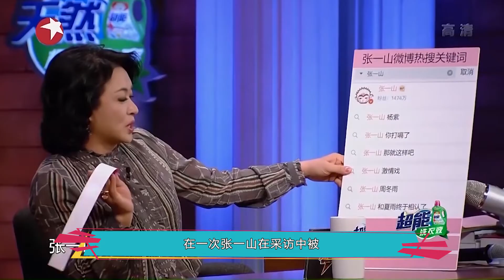张一山被问：最希望杨紫嫁给谁？不料张一山的回答让人直呼太甜了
相信说起张一山和杨紫大家都再熟悉不过了，他们两个人在娱乐圈当中拥有着很高的知名度，两位也是很受大家欢迎的明星。他们二人都是童星出道，最早认识他们的时候是通过《家有儿女》这部电视剧，他们饰演的刘星和夏雪几乎是我们童年的记忆之一，带给我们许许多多的欢乐。
随着时间的推移，当年的夏雪和刘星也都长大了，一个是公认的男神，一个则是女神。不得不说，两人还真是挺有缘分的，原来他俩从中学一直到大学都是同班同学，难怪多年下来感情一直那么好。而且他俩的友情已经胜似亲人一般，只要一见面就是“相爱相杀”，看上去就像是一对哥们儿，时常被拍到两人开心的聊天，活动中，张一山也会细心的帮杨紫提裙摆。在面对采访的时候，两人更是互爆丑料，逗得不行。真是一对欢喜冤家。
如今两人已经打打闹闹走过了20多年了，张一山凭借《余罪》成为娱乐圈新生代演员中演技派的代表人物，而杨紫也凭借《欢乐颂》成为当红小花。很多网友都觉得两人十分般配，纷纷高举两人的cp大旗，但这却是不可能的事，两人是关系则是友情之上恋人未满。在一次张一山在采访中被问到：你到底什么时候娶杨紫？当时他脱口而出一句话：那要看她什么时候嫁给我。
其实大家都知道张一山这句话是开玩笑的，但是从这句话中，我们还是感觉到了担当和霸气。也可以看出张一山跟杨紫的感情，非常牢固，而且像是兄弟之间的，完全不存在会走在一起这个问题。张一山杨紫都有点大大咧咧，但对于彼此还是很上心的，每年生日准点的祝福和礼物，这段多年的感情也成为了他们最好的回忆，相信以后回想起来，心里也会有无数的感动。
现如今的两人都处于单身状态，许多人都想要撮合他们在一起，一次张一山就被问到：你最希望杨紫嫁给谁，很多cp粉的人是希望张一山说杨紫嫁给自己了，不料张一山接下来的回答，让网友直呼这也太甜了吧，只见张一山直接说，他希望杨紫能够嫁给喜欢她并且她自己也喜欢的那个人，其实就是嫁给爱情，不得不说张一山这个回应也是相当高情商了，网友纷纷表示又被甜到了。
数数年头，距离《家有儿女》开播已过去十七年，90后的观众们也伴随着这部轻松愉悦的家庭喜剧一同长大了。张一山和杨紫也在十七年中各有收获。也许结果未能十全十美，但我们童年回忆中的刘星和夏雪一直陪伴着每一代的小朋友，度过每一年炎热的夏季。
杨紫和张一山两人的相处状态让人感觉很舒服，不刻意，不做作，他们一起经历了很多事情，分享过很多生活中的酸甜苦辣，希望这十几年的友谊能够一直延续下去，也祝愿他们在以后的道路越来越顺利，好啦以上就是本期全部内容，喜欢的留下爱心和关注吧！